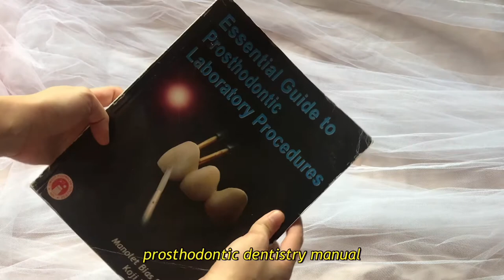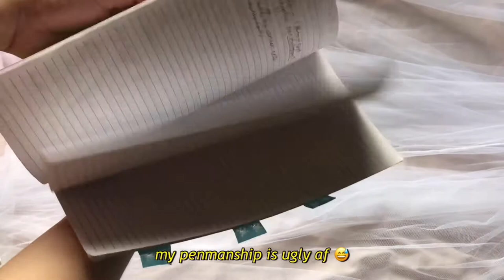What’s in my bag | Dental student edition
hi everybody! how are you? still bored i guess? this week’s video is my bag content to everyday in school. it’s also our final exams this coming week, one last hurrah for this semester! be safe everybody!

Musician: Philip E Morris